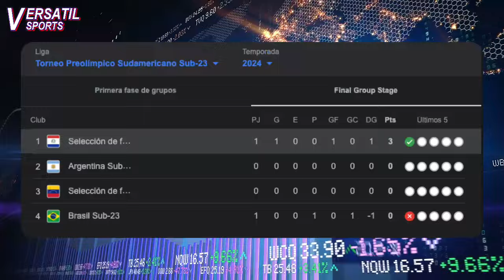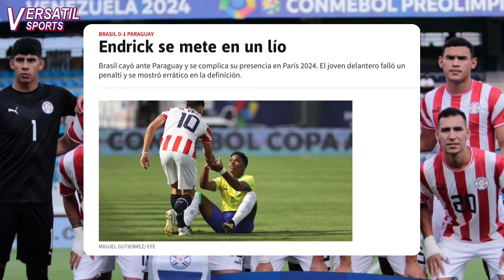ASI REACCIONA PRENSA SUDAMERICANA a VICTORIA de PARAGUAY vs BRASIL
La selección de Paraguay ha dado un paso gigante a los olímpicos de París 2024 derrotando 1-0 a la selección de Brasil en la primera jornada del cuadrangular final del preolímpico Sub 23 jugado en Venezuela.
El único gol del partido lo anotó Fabrizio Peralta en el minuto 45+2.
Brasil había desperdiciado un penal en el minuto 28 que había sido pateado por Endrick.
Con la victoria Paraguay encabeza el cuadrangular final que da dos cupos a los juegos olímpicos de París 2024.
Pero cómo está reaccionando la prensa sudamericana a la victoria de Paraguay sobre Brasil.